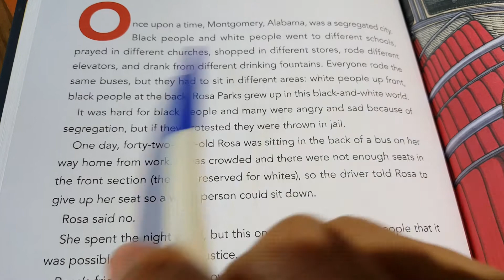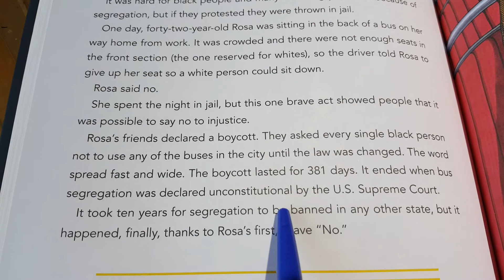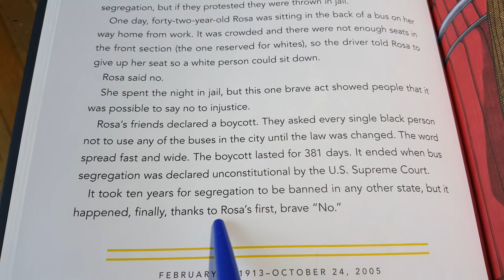Rosa Park from good night stories for rebel girls